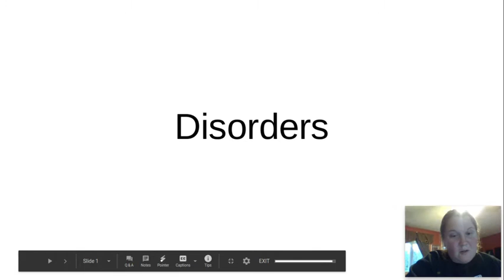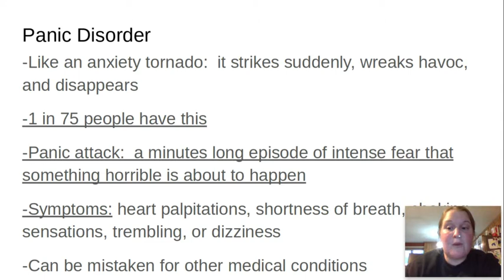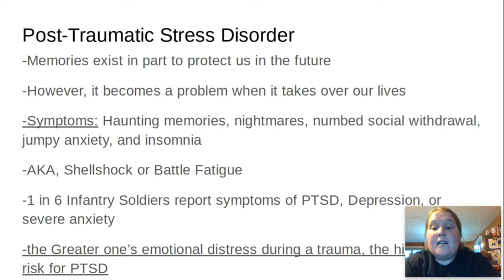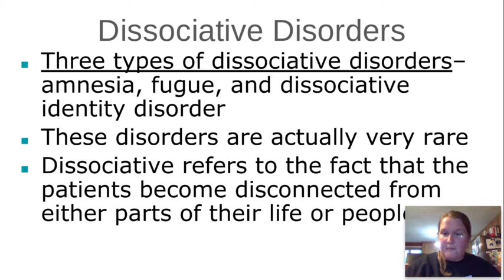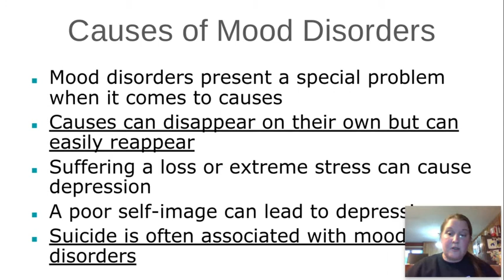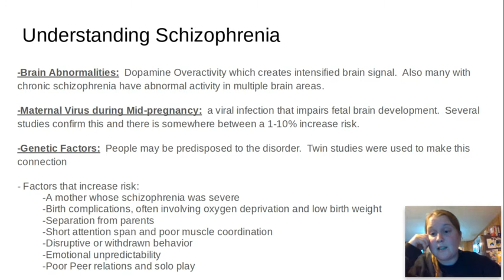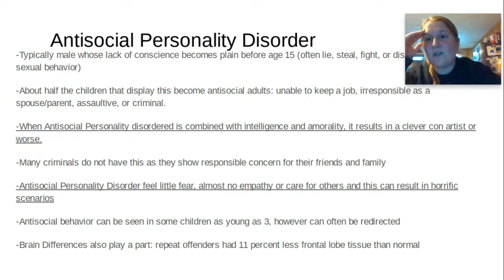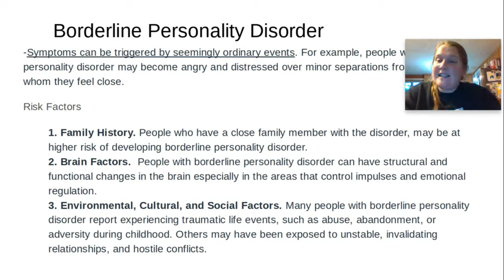Untitled: May 5, 2020 8:18 PM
Psychology Disorders class